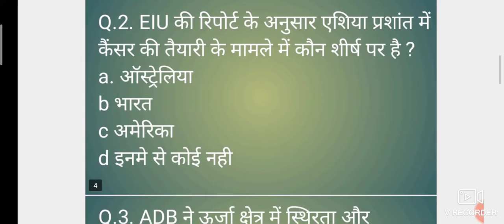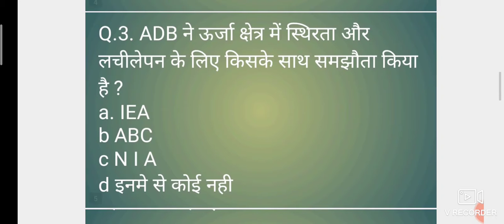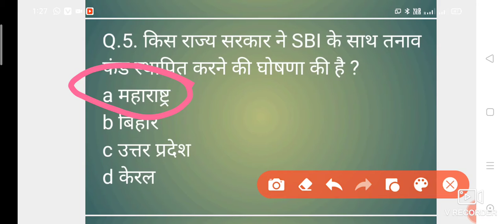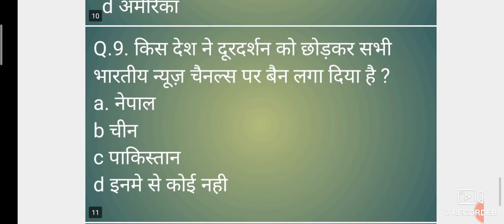Current Affairs 13 july 2020 please subscribe and share